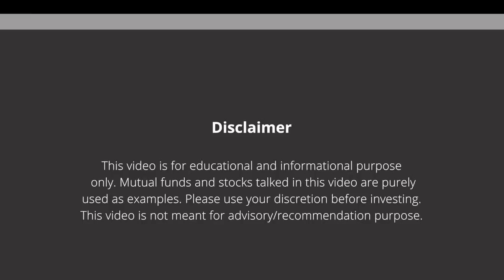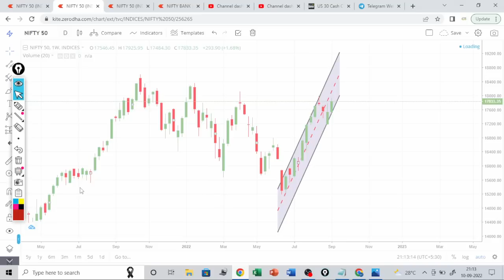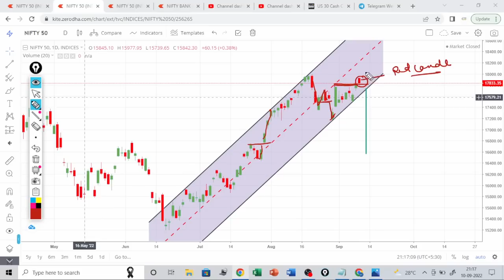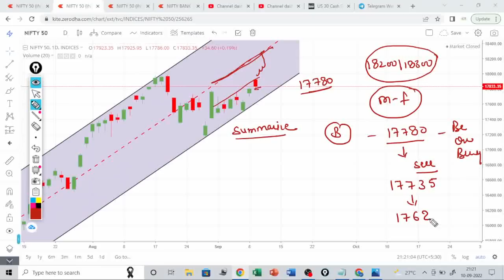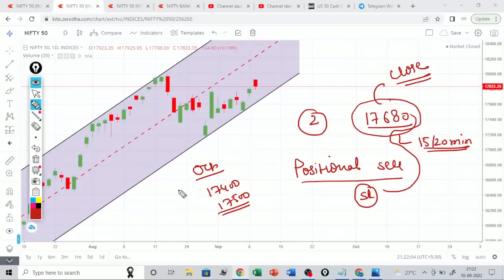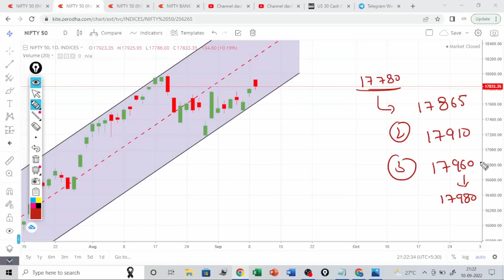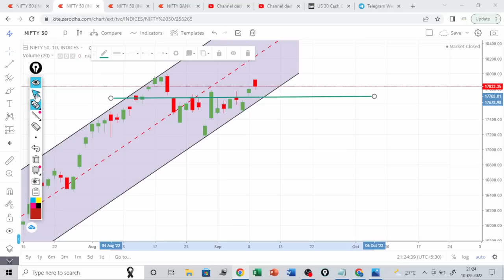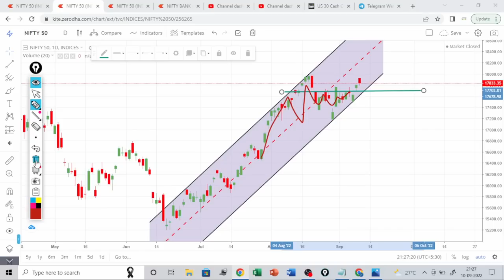Nifty view for next week / nifty prediction for 12 sep monday /nifty moving in upward rising channel